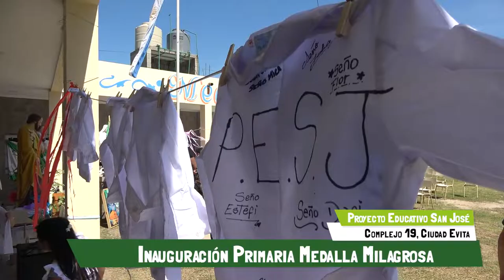Inauguracion Primaria Medalla Milagrosa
UNA NUEVA ESCUELA PARA MULTIPLICAR OPORTUNIDADES.
El martes 15 de marzo  ha quedado inaugurada oficialmente, la Escuela Medalla Milagrosa en el complejo 19 de Ciudad Evita con la presencia de autoridades estatales y hermanos y hermanas de la comunidad del Obispado de San Justo acompañados de nuestro Obispo Eduardo García.
"Es día de darle gracias a Dios porque ha puesto en nuestro corazón nuestras ganas, mucho fervor, mucho amor y sobre todo nos ha dado todos estos este espacio para que los chicos puedan crecer y no sea simplemente el futuro, sino que el futuro se comienza hacer desde el hoy, el futuro es hoy", fueron las palabras del Obispo García.
La actividad fue acompañada por el Ministro Juanchi Zabaleta (Desarrollo Social), el  Subsecretario Mariano Luongo (Derechos para la Niñez, Adolescencia y Familia), y otras autoridades de ámbito educativo.
Con mucha felicidad recibimos a los niños y sus familias para compartir el acto de inauguración. Un comienzo especial, lleno de emociones, no sólo por las expectativas que trae cada inicio de año sino porque hoy celebramos  abrir las puertas de un nuevo establecimiento dirigido a toda la comunidad.